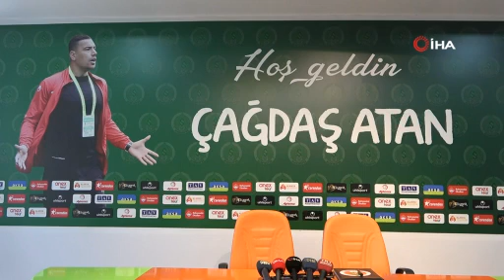Alanyaspor’da Çağdaş Atan dönemi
Aytemiz Alanyaspor, 40 yaşındaki genç Teknik Direktör Çağdaş Atan ile 3 yıllık sözleşme imzaladı. Çağdaş Atan daha önce Sergen Yalçın’ın yardımcısı olarak Alanyaspor’da görev almıştı.
Aytemiz Alanyaspor’da geçtiğimiz sezon başarılı bir grafik çizen Erol Bulut’un Fenerbahçe takımına gitmesi sonrası boşalan teknik direktörlük görevi için Çağdaş Atan ile anlaşmaya varıldı. Alanyaspor Cengiz Aydoğan Tesisleri’nde düzenlenen imza törenine Alanyaspor Başkanı Hasan Çavuşoğlu, kulüp yöneticileri ve Çağdaş Atan katıldı. Atan 2024 yılına kendini Alanyaspor’a bağlayan imzayı attı.

Çavuşoğlu: “Çağdaş Atan hocamla yeni bir yola çıkıyoruz”
Aytemiz Alanyaspor Başkanı Hasan Çavuşoğlu, “Bilindiği gibi Alanyaspor’umuzun teknik direktörlük görevini geçen yıl Erol Bulut hoca ve ekibi yürütmüşlerdi. Güzel de bir sezon geçirdik, hep birlikte bir aile ortamında. Öncelikle Erol hocam Fenerbahçe ile sözleşme imzaladı. Kendisine ve ekibine bize yapmış oldukları hizmetlerden dolayı şahsım, yönetim ve camiam adına çok teşekkür ediyorum. Bundan sonraki teknik direktörlük hayatında da başarılar diliyorum. Yeni teknik direktörümüzü sizin huzurunuzda bugün kamuoyuna açıklıyoruz. Çağdaş Atan hocamla yeni bir yola çıkıyoruz, yeni bir yol haritamız var. Güzel bir ekibi var. Ekipte 2 tane İtalyan, 1 tane Portekizli olmak üzere. İnşallah hocamızla 3 yıllık sözleşme imzalayacağız. Hocamıza hayırlı uğurlu olsun. Alanyaspor camiamıza da hayırlı uğurlu olsun. Biz hocamızla daha önce biliyorsunuz Sergen hoca döneminde çalıştık. Biz onu biliyoruz, o bizi biliyor. Onun neler yapacağını bildiğimiz için hocamızla yola çıkmaya karar verdik. İnşallah hem hocamıza hem de camiamıza hayırlı uğurlu olsun” dedi.

Atan: “Alanyaspor şuan ligin yükselen bir değeri”
Teknik Direktör Çağdaş Atan ise, başkan ve yönetim kuruluna kendisine duymuş oldukları sonsuz güvenden dolayı teşekkür ederek, “Başkanımız gayet düzgün bir şekilde açıkladı, burada biz severek, özveriyle olumlu bir şekilde hep beraber çalıştık. Burada güzel bir serüvenin başlangıcını yaptık. Erol hoca tabii ki bizden sonraki görevde çıtayı daha da yukarıya taşıdı. Alanyaspor şu an ligin yükselen bir değeri. Burada olmak benim için hem önemli bir fırsat hem de çok gurur verici. Tabii ki sonra Sergen Yalçın ve ekibine de çok teşekkür etmek istiyorum. Ben futbolu bıraktıktan sonra bana kapıyı açtı Sergen hoca. Sahanın içinde sınırsız özgürlük verdi. Tatmadığım, yaşamadığım, denemediğim şey kalmadı. Onun sayesinde çok büyük tecrübeler edindim. Ona ve ekibine sonsuz teşekkür ediyorum. İnşallah gelecek sezonda benim de olmadığım zamanda da çok başarılı olurlar. Ona tekrar teşekkür ediyorum. Belki sizin için de sürpriz olmuş olabilir ama Alanyaspor yüzünü modern futbola, total futbola dönmüş olumlu yatırımlar yapan, ona göre oyuncular seçen, Türkiye’nin yükselen bir değeri. Bu değer doğrultusunda biz de bilgimizi birikimimizi, gençliğimizi, enerjimizi, hepsini sahaya koyup Alanyaspor’u tekrardan rekabetçi, her sene Türk futboluna en az 1-2 tane genç oyuncu kazandırabilen marka değeri yüksek bir takım olarak taşımaya devam edeceğiz” diye konuştu.

"Gayet başarılı transferler yapmayı düşünüyoruz"
Bu sezonki hedefleri hakkında da açıklamalarda bulunan Atan, şunları söyledi:
“Alanyaspor oyuncu bazında kabuk değiştiriyor. Bu kulübe 2-3 senedir belki de daha fazla olumlu hizmetleri olan bazı oyuncular aramızdan ayrılıyor. Ama onun yerine de gayet başarılı transferler yapmayı düşünüyoruz. Hali hazırda da görüştüğümüz, anlaşmaya vardığımız oyuncular var. Bu işi zaten başkanımız ve yönetim kurulu en iyi şekilde senelerdir yaptığını gösterdi. Güçlü bir takım olacağız, rekabetçi bir takım olacağız. Aynı zamanda da üreten bir takım olacağız. Bir projenin içerisindeyiz. Uzun süreli bir sözleşme bana olan güveni gösteriyor. Bundan dolayı çok mutluyum. Başkanımız biraz önce açıkladı, Serie A’dan Sassuolo takımında çalışmış bir antrenör, Benfica’da çalışmış bir kaleci antrenörü, daha önce Sergen hoca ve ekibiyle çalışmış İtalyan Giovanni ve benim kendimin bireysel olarak tanıdığı, seçtiği 2-3 tane Türk bilgili genç dinamik hocayla bence çok olumlu bir ekip olduk. Ekip konusunda çok mutluyum, çok içimize sindi. Bir an antrenmanlara başlayıp yol kat etmek istiyoruz.”
Çağdaş Atan daha önce Sergen Yalçın’ın yardımcısı olarak Alanyaspor’da görev almıştı.
Atan’ın ekibinde şu isimler yer alıyor:
Teknik Direktör Çağdaş Atan’ın ekibinde yardımcı antrenörler Francesco Farioli, Mustafa Keçeli ve Hasan Fırat, kondisyoner Giovanni Melchiorre, kaleci antrenörü Miguel Miranda ve analist Ufuk Özbey yer alıyor.